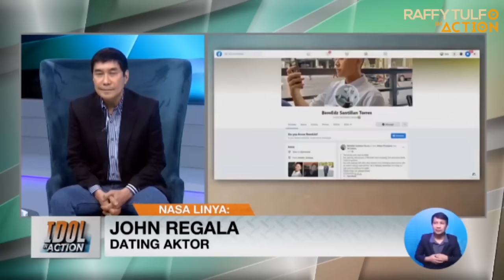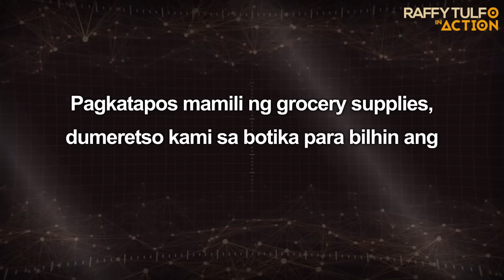PART 2 | MADAMDAMING TAGPO NI JOHN REGALA AT RTIA. MAY PANAWAGAN SIYA SA KANYANG ANAK AT MGA AMPON!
Para sa PART 1, 3 at 4, puntahan ang mga links na ito: